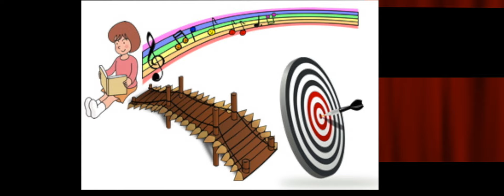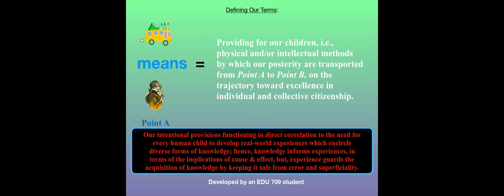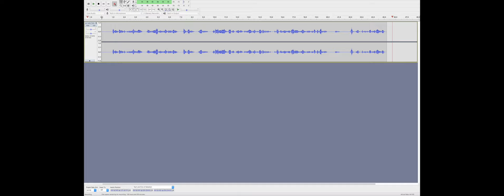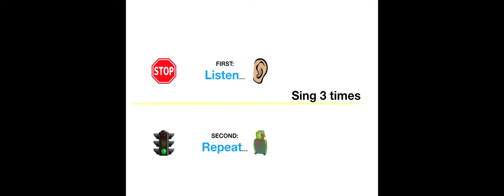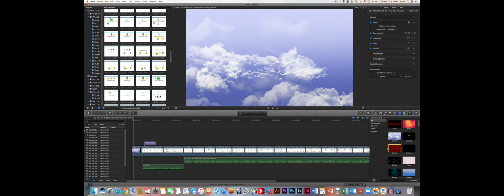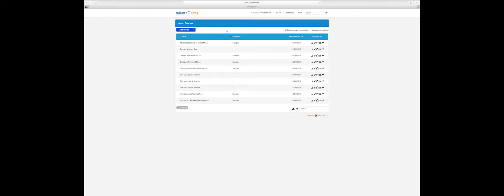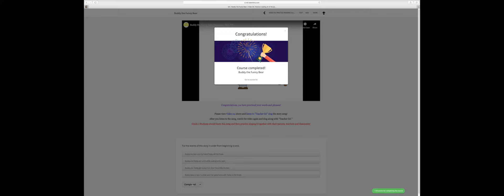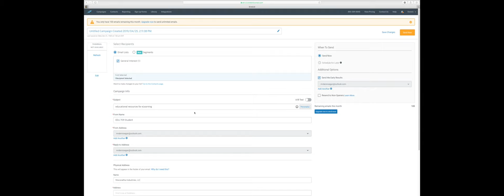EDU 709 Screencast Movie for the Module Five "Creating Project"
This EDU 709 student, Dennis Egan, a.k.a., "Teacher D.J.," created an eLearning course through TalentLMS software.  He used a song which he composed as the basis for the content of the unit course and each lesson within the unit strives to engage grade 1 students with music functioning as a bridge between the ELA standards and student achievement.  NOTE: Open Clip Art dot Org was used but not mentioned in the credits.